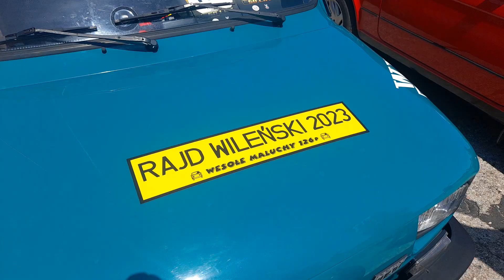PONAD 300 FIATÓW 126P NA 50 URODZINACH !!!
Warszawa -Bemowo  2023
Wesołe Maluchy 126p – grupa pozytywnie zakręconych użytkowników i miłośników Fiata 126p

Grupa WESOŁE MALUCHY 126p powstała w lutym 2020 roku w następstwie podjętej decyzji o stworzeniu nowego uniwersalnego projektu w postaci nowej i prężnej grupy na FB, założyciele grupy postanowili iść o krok dalej i zarejestrowali Stowarzyszenie, które ma za zadanie wspieranie środowiska sympatyków małego Fiata 126p w Polsce. Sympatycy tych pojazdów są rozrzuceni po całym świecie, o czym możemy się przekonać na grupie która skupia właścicieli Fiatów 126p z krajów Europy, USA, Kanady, Kuby oraz innych. Rozwój i konsolidacja sympatyków postępuje bardzo szybko, co wpływa na znaczny przyrost grupowiczów. Od samego początku działalności wprowadziliśmy własną ewidencję pojazdów które dostają swój wyłączny numer grupowy, oraz charakterystyczną naklejkę na tylną szybę. Do zobaczenia w trasie !!!